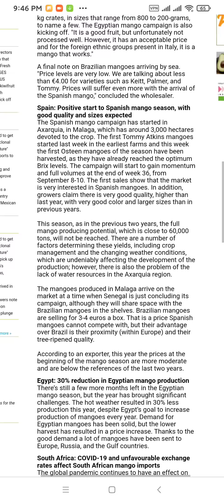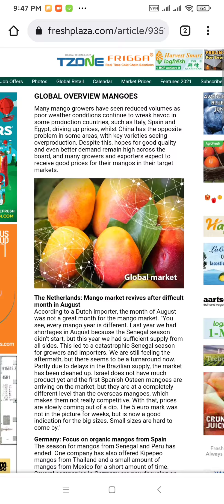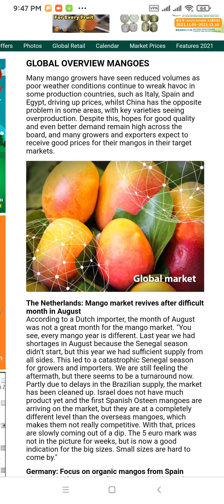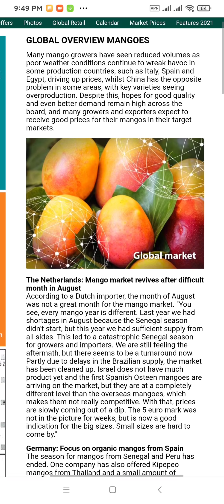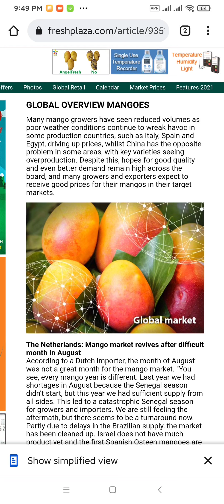သရက်သီးတွေ ဘယ်ကထွက်နေလဲ ဘယ်ကိုရောင်းကြမလဲ လေ့လာစို့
ကမ္ဘာသရက်သီးစျေးကွက်အကြောင်း တစေ့တစောင်း